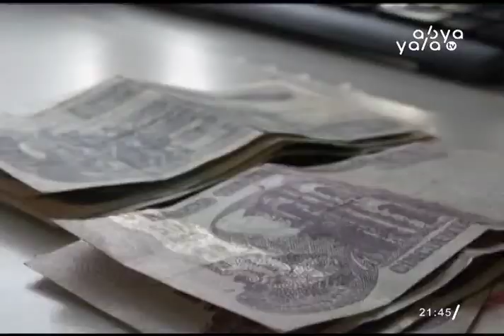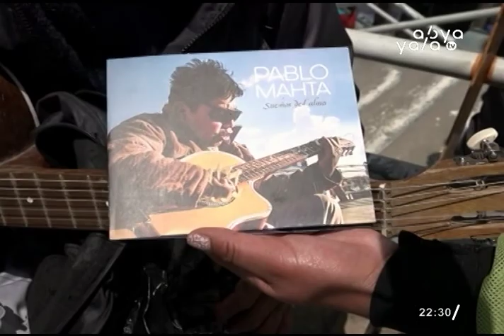La Noche Al Día: 04 de abril 2018